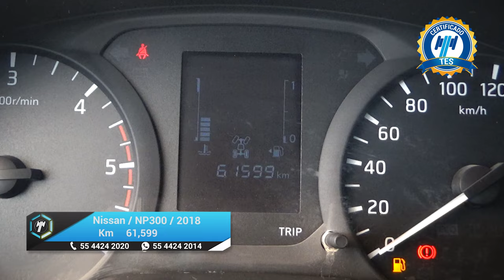Nissan / NP300 Frontier / 2018 - 24413